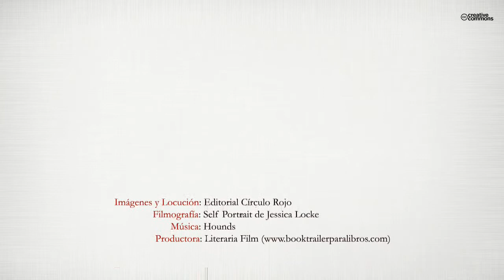Flores del alba (Booktrailer) - Editorial Círculo Rojo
Flores del alba es un compendio de poemas que nacen de la experiencia propia de su autor. Cada uno es una flor que despunta a la vida pública, con sus múltiples pétalos en forma de verso para dialogar con el lector/a.
En él hay cuatro partes diferenciadas: ternura, esperanza, amor y tiempo. Como cuatro posibilidades de los múltiples aspectos que nos brinda la existencia.
Aunque hay un sentido personal en estas flores: “el poema una vez hecho, cobra entidad propia. Es una conversación conmigo su autor, contigo mismo/a y con el poema. Es la magia de la poesía, que sugiere e invita a que pongas tu parte en su lectura, y te dejes contactar por ella¨.